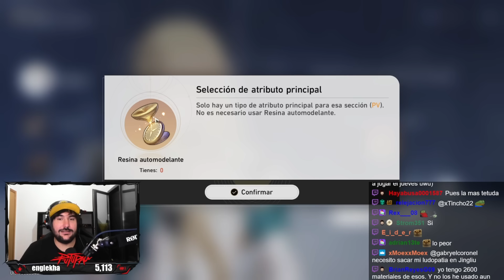¡NO HAGAS ESTO!!⚠️ EL ERROR QUE COMETEN MUCHOS JUGADORES - Honkai Star Rail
Familia!! Hoy os traigo un video corto sobre un tema que creo que es muy interesante, la síntesis de artefactos y ornamentos y el porqué creo que en muchos casos es solamente un desperdicio de recursos el cuál no deberíais hacer.